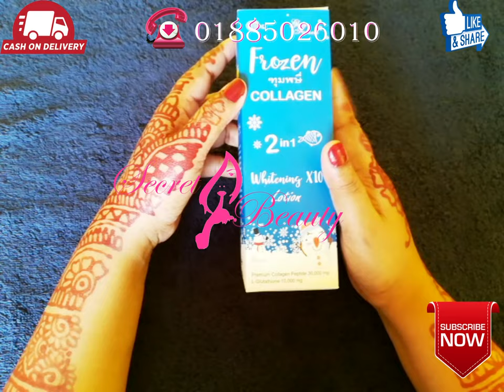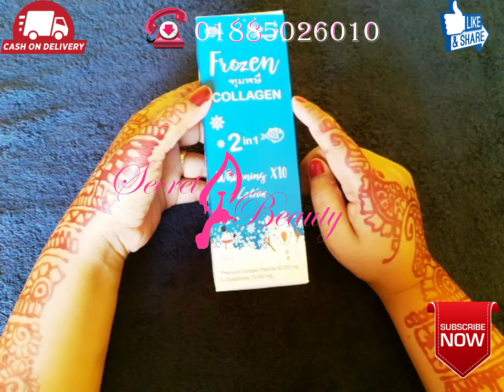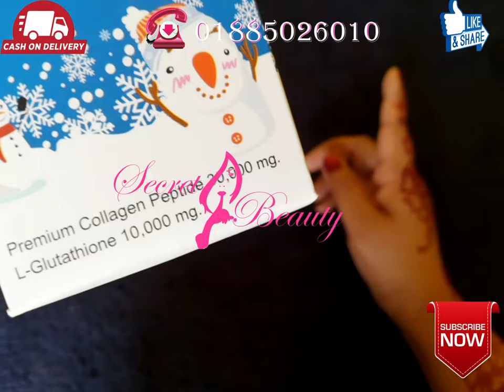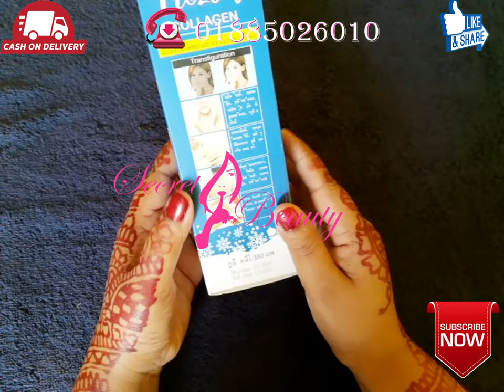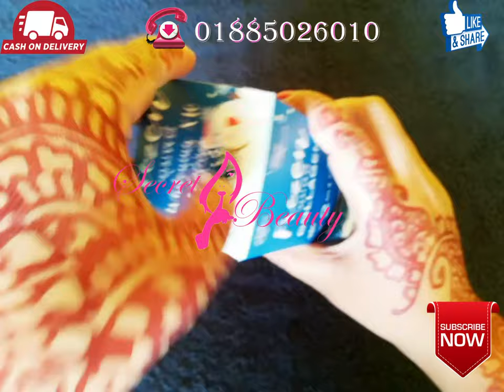frogen collagen lotion। ১০ গুন কার্যকারি ম্যাজিকাল লোশন।